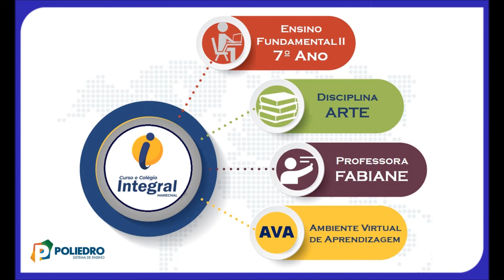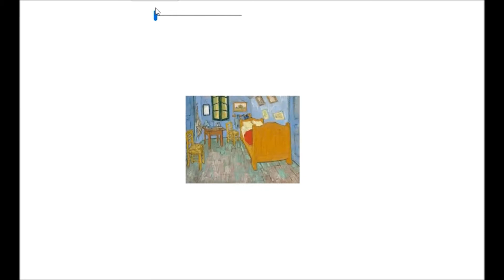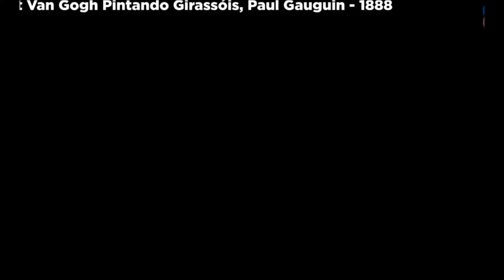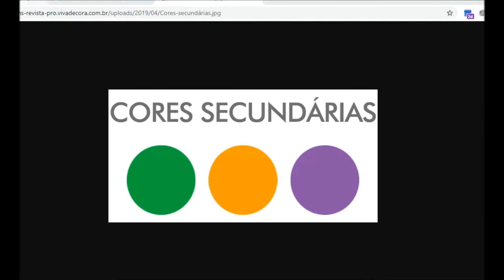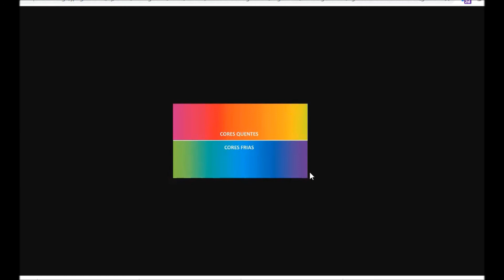AULA 11 7º ANO ARTE